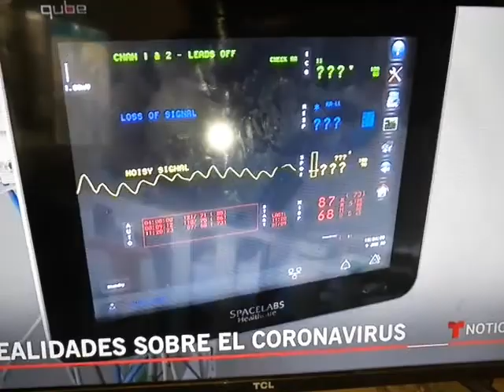Medidas preventivas al Coronavirus según doctor en EU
Un pequeño vídeo explicando el doctor como prevenir el Coronavirus en cualquier parte. Tome sus precauciones